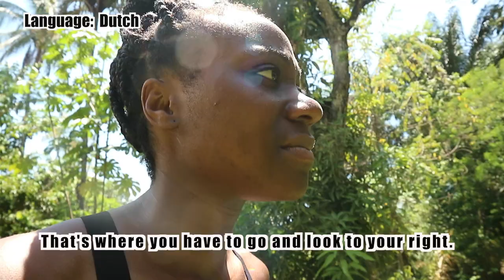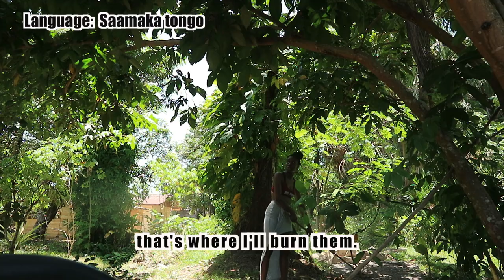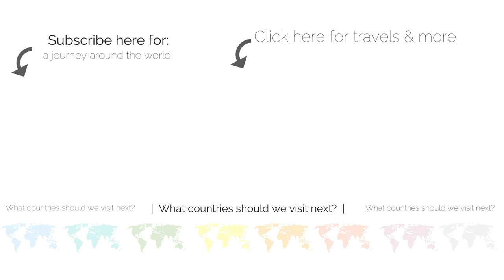FOREST FIRE | Chit Chat Vlog | Suriname Vlog day 5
LOGO designed by Alison Hemphill

Music
INTRO: (song unknown) by Bambai Wai Conde

[1] After The Soft Rains by South London HiFi
[2] Bongo Madness by Quincas Moreira
[3] Species by Diamond Ortiz
[4] Rag Time Time  by Doug Maxwell/Media Right Productions
[5] Blue Macaw by Quincas Moreira
[6] Gold Coast by Bad Snacks
[7] Where Am I by Text Me Records
[8] Bike Sharing To Paradise by Dan Bodan
[9] Welcome by Anno Domini Beats